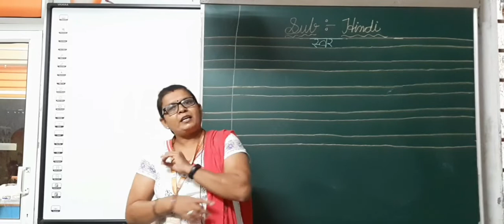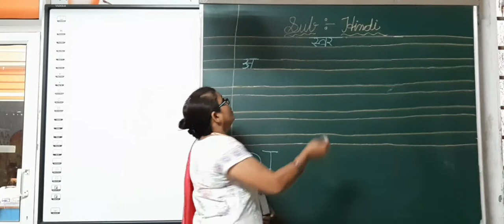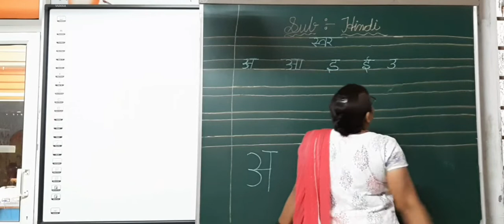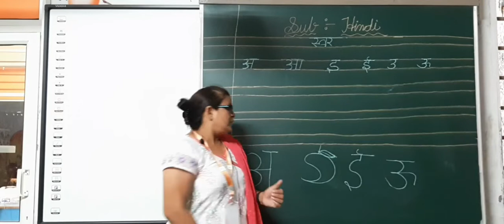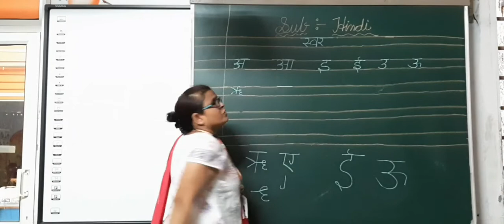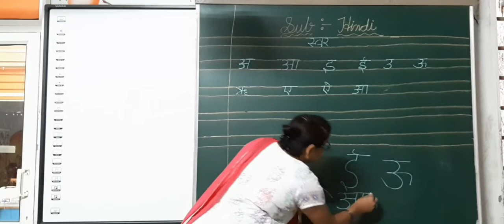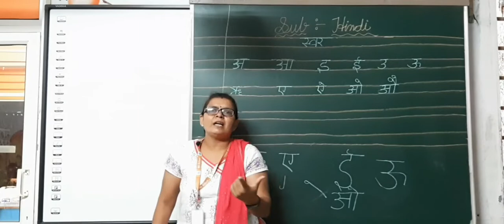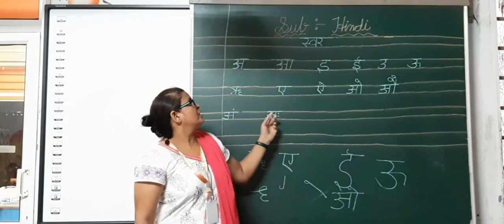K2 - hindi [ Swar ]